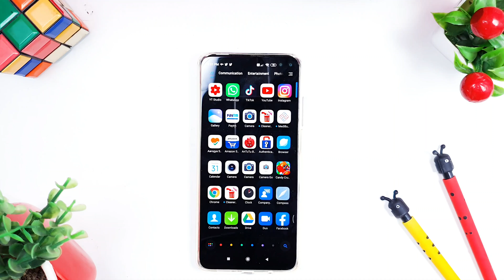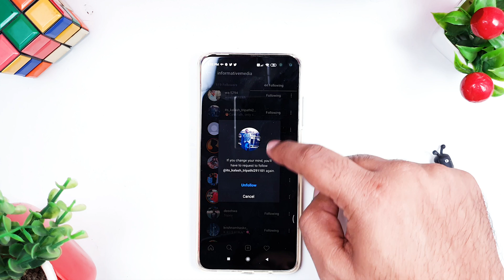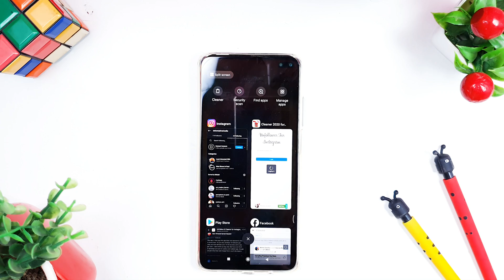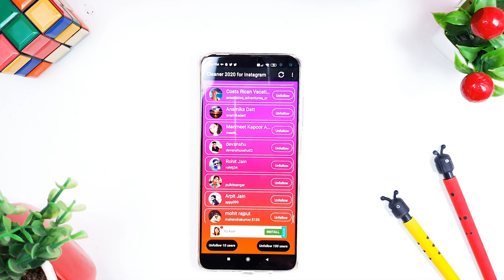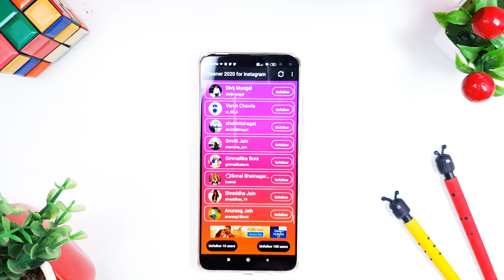How to Unfollow everyone on Instagram in Single Click | 2026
You might have a big following list on Instagram and would be looking to Unfollow everyone on Instagram. So, we are going to tell you how to unfollow or remove the following list in Instagram.

Steps to unfollow all in Instagram:
Step 1: Login to the Instagram account where you want to perform unfollow activity.
Step 2: Make sure you have long list of following in insta.
Step 3: Go to Play Store
Step 4: Search for Instagram clean, which will help you in cleaning the Instagram account.
Step 5: Login the app with instagram account
Step 6: Click unfollow 10 people
Step 7: Again hit 10 unfollow.

And you are done to unfollow all in Instagram account easily and quickly.